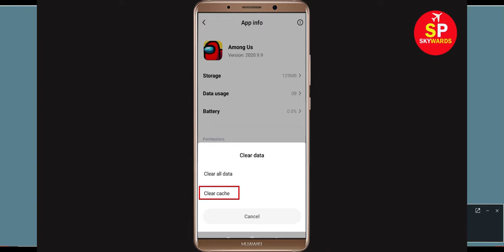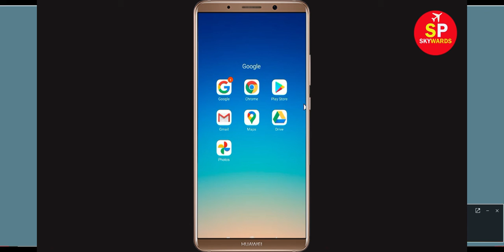How to Fix Among Us App isn't Responding Error in Android & Ios / Among Us Not working Issue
How to Solve Among Us Not Responding Problem and How to Fix Among Us App isn't Responding Error in Android & Ios / Among Us Not working issue.